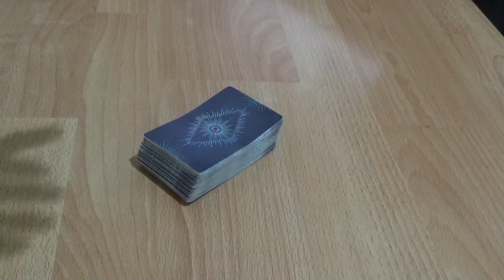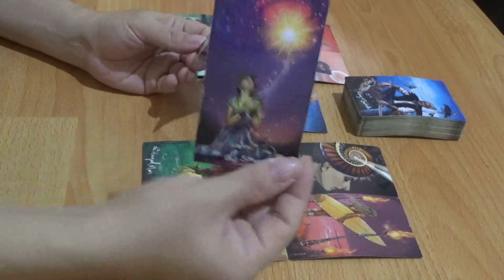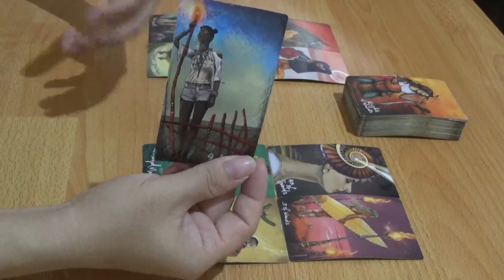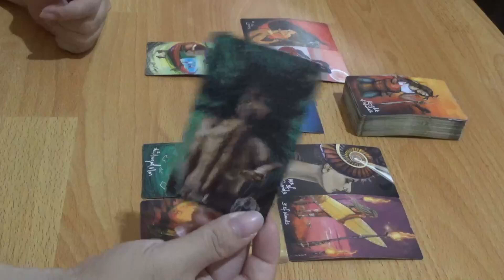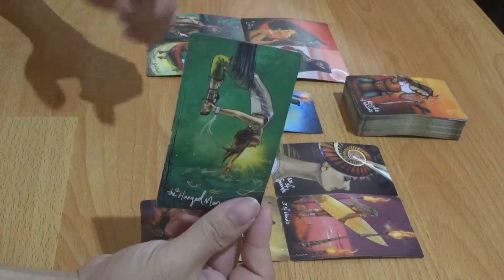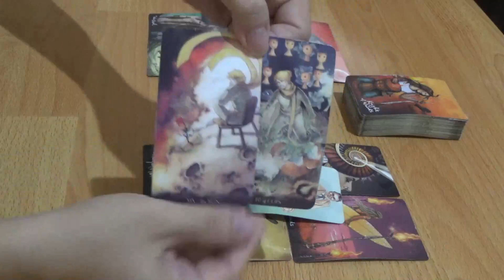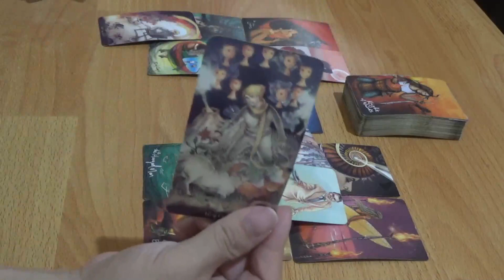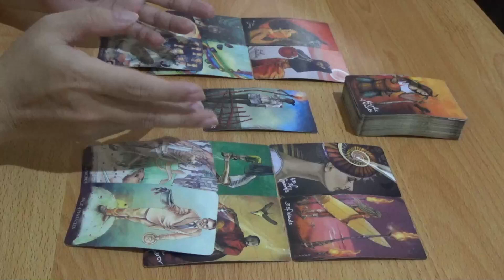Zodiak Aries 29 Mei - 4 Juni 2023